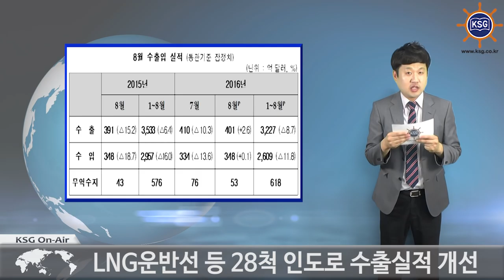선박실적 90% ‘급증’···국내수출시장 반등 견인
LNG운반선 등 28척 인도로 수출실적 개선
8월 수출액 401억弗···전년比 3%↑

선박 수출액이 강세로 돌아서며 침체된 국내 수출시장의 반등을 이끌어냈습니다. 선박과 컴퓨터를 중심으로 실적이 크게 개선된 덕에 우리나라의 8월 수출액은 20개월 만에 증가세로 돌아섰습니다.

산업통상자원부에 따르면 우리나라의 8월 선박 수출액은 32억달러로 전년 17억달러 대비 90% 폭증했습니다. 지난 7월 42.5%의 마이너스 성장을 보인 때와는 대조적인 결과를 내놓으며 13대 품목에서 가장 높은 증가율을 보였습니다.

산자부는 총 28척의 선박 인도 영향으로 수출액이 크게 증가했다고 밝혔습니다.

선박 실적이 크게 신장되면서 우리나라 수출시장도 플러스 성장을 일궜습니다. 우리나라의 8월 수출액은 401억달러로 전년 대비 2.6% 증가했습니다.